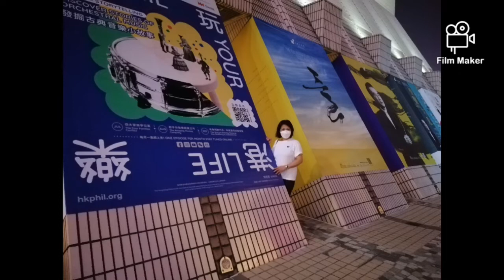Strolling around Tsim Sha Tsui Hong kong | DeGeecuda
Tsim Sha Tsui is one of the famous and beautiful place in Hongkong. You can spend the whole day at the tsim sha tsui promenade and watch ferrys and boats and many people strolling around. At night you can watch the amazing symphony of lights.